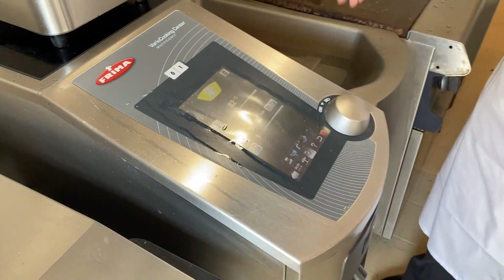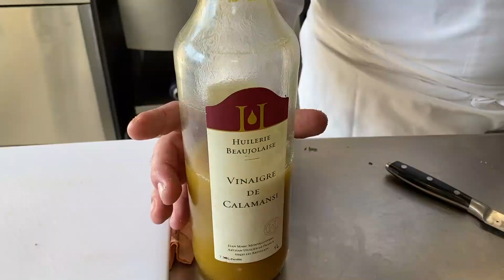La bonne recette : poulpe sur son sablé au parmesan et olives par Gilles Carmignani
Le chef du restaurant La Table de l’Olivier, place de La Joliette à Marseille, met son savoir-faire au service de savoureuses recettes traditionnelles revisitées avec talent. Le Maître cuisinier de France, spécialiste de la bouillabaisse à livrer, nous dévoile le secret de la cuisson d’un produit emblématique de La Méditerranée.